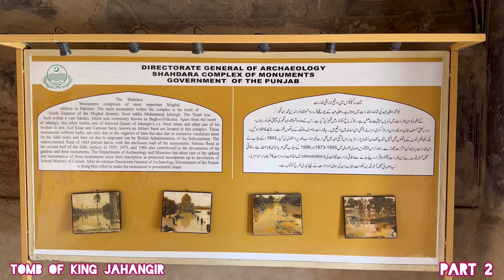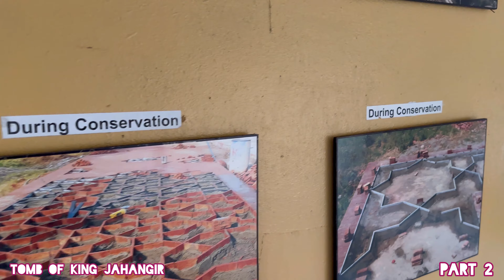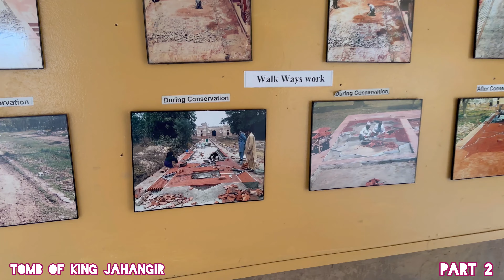Most expensive Tomb of Mughal king jahangir | iftikhar Ahmad usmani | part 2 | شہزادہ سلیم کی قبر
The Tomb of Jahangir, a majestic 17th-century mausoleum, stands proudly in Shahdara Bagh, Lahore, Pakistan, as a testament to the grandeur of the Mughal Empire. Built for the beloved Emperor Jahangir, who ruled from 1605 to 1627 CE, this stunning monument took around ten years to complete, with a total cost of Rs 10 Lakh, and was finally finished in 1637. Situated in the picturesque Dilkusha Garden, a favorite spot of Jahangir's during his lifetime, the tomb complex is part of an ensemble that includes the adjacent Akbari Sarai and the Tomb of Asif Khan, and is currently on the tentative list for UNESCO World Heritage status. The tomb's architecture is a masterful blend of Mughal and Timurid styles, reflecting the cultural and artistic influences of the time, with a simple roof and four octagonal minarets, each rising to a height of 100 feet, and decorated with geometric inlaid stone and white marble cupolas. The main chamber contains the Emperor's cenotaph, surrounded by carved marble and adorned with pietra dura in vegetal patterns, as well as the 99 Names of Allah, a common theme in Islamic mysticism. The tomb's interior is divided into a series of vaulted compartments, richly embellished with Mughal buon fresco, and carved jali screens admit light in various patterns facing toward Mecca. The burial chamber contains the Emperor's remains in a crypt below the cenotaph, and the walls are inlaid with carved marble. The tomb's exterior is embellished with red sandstone inlaid with marble motifs, and the square-shaped mausoleum is surrounded by arcades on all four sides, with vaulted bays reflecting Timurid architectural styles from Central Asia. The tomb's gardens are laid out in the Persian Chahar Bagh style, creating a serene and peaceful atmosphere, with a quadrangle measuring approximately 500 meters on each side, and surrounded by a high wall with entrance gates on the north and south sides. Despite facing damage and desecration over the centuries, the tomb remains an iconic symbol of the Mughal era's rich cultural heritage, attracting visitors from around the world who come to marvel at its beauty and historical significance.